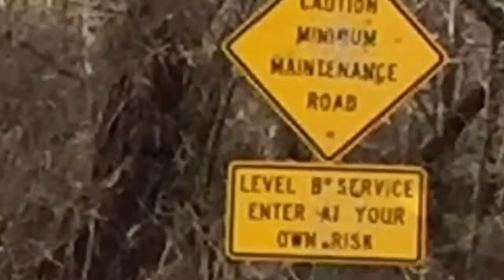Fairfield to Turkey Run Wilderness Area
Video note: The return trip took 256th St., not 254.